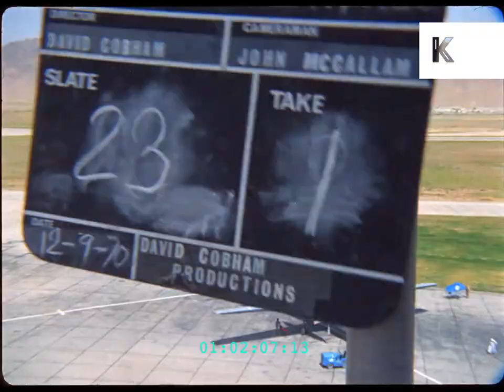Kabul Airport, Arrivals, 1960s, 1970s Afghanistan, 2K from 35mm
Kabul Airport, Arrivals, 1960s, 1970s Afghanistan, 2K from 35mm from the Kinolibrary Archive Film Collections. To order the clip clean and high res or to find out more Clip ref GWR115990.

Planes coming in to land, taking off. Ariana airlines, PIA airlines. Two pilots in uniform watch as people, passengers walk down aeroplane stairs, mountains in background. Ariana Afghan Airlines. Pilot in uniform stands by stairs as people, passengers, get off an Ariana Afghan Airline plane, camera zooms in, people standing on glass balcony in background. CU control tower at Kabul airport, pan down to runway, mother and child walk past aeroplane stairs carrying red bags, suitcases. LA small, light plane coming in to land. Medic, doctor, female doctor giving injection to Afghan boy, group of other young boys, children stood around watching, vaccination. CU Men getting off small plane, walking down steps. Other men carrying sheets of fur, wool, pelts up steps onto plane.